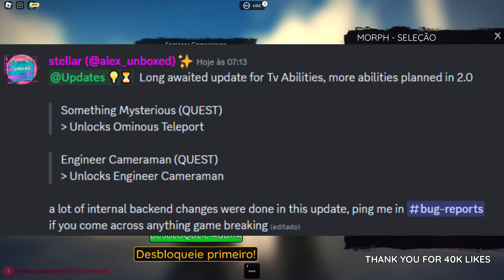SKIBIVERSE ! VEJA COMO DESBLOQUEAR O NOVO ENGINNER CAMERAMAN 🔧E ESPECIAL DA TV WOMAN!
Veja como Desbloquear o Nova Enginner Cameraman e Especial da Tv Woman no Skibiverse!